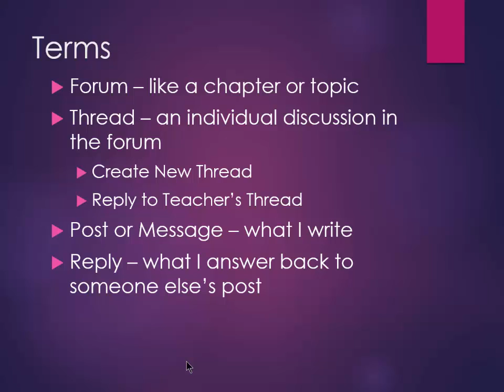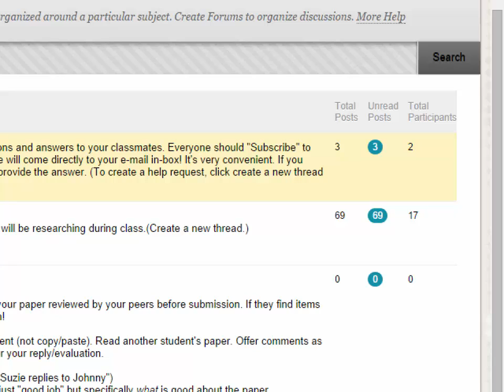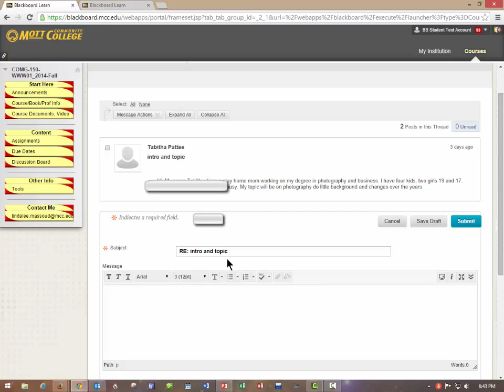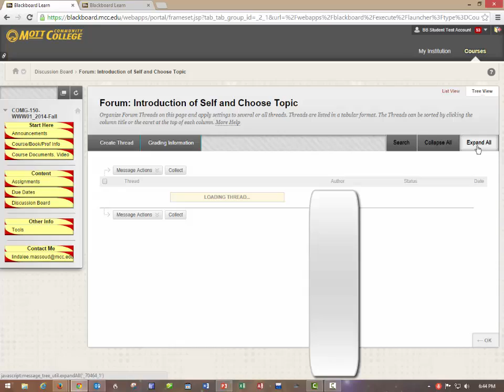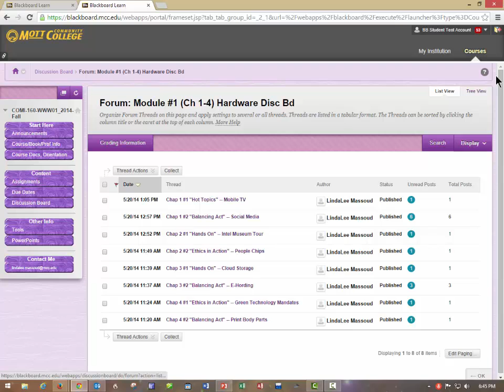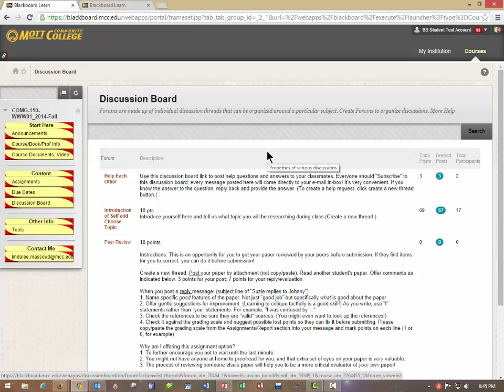How to Use the Discussion Board (Blackboard)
(6:05) Discussion boards are a common feature of many classes in the 21st century. Learn the important terms, and see how to read and reply to posts in a discussion board. (This example uses Blackboard.)